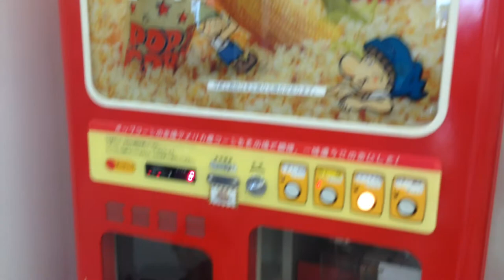ポップコーン自販機 不思議に見えるチビ youhalu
ポップコーン自販機